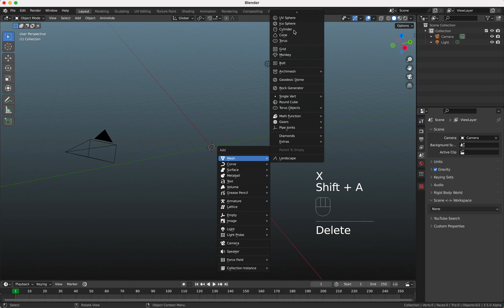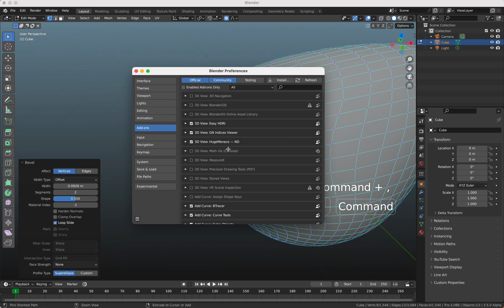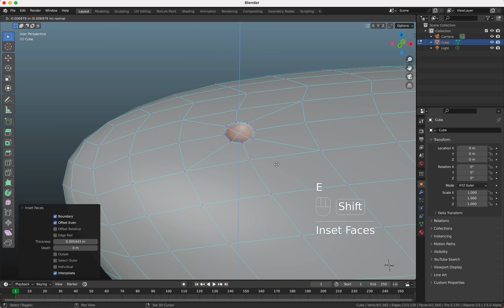Tutorial: How to create circular holes in a curved surface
In this tutorial you learn how you can make a smooth circular hole in a curved surface. You will learn how you can insert and extrude vertices and why support loops are important.